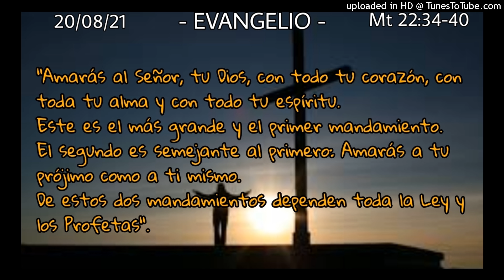ORANDO LA PALABRA - 20-08-21 - P. Manuel Penagos